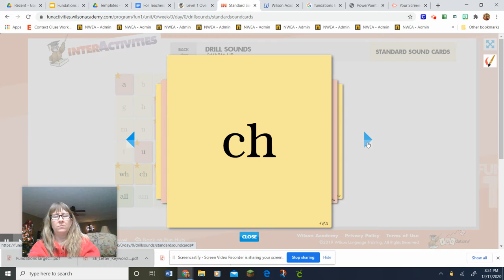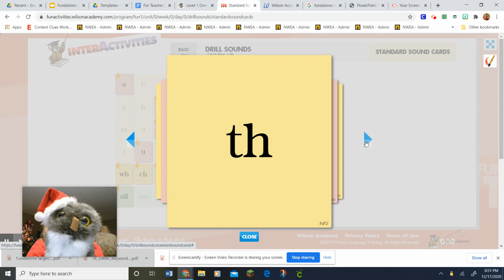Fudnations level 1 unit 4 week 2 day 5 stand cards